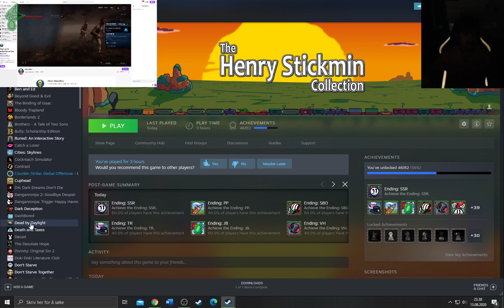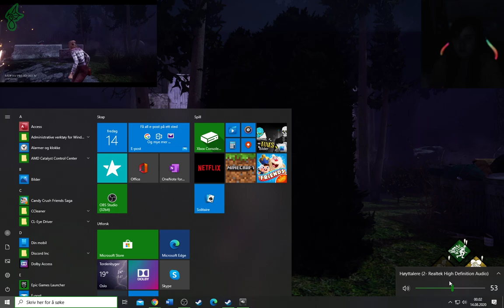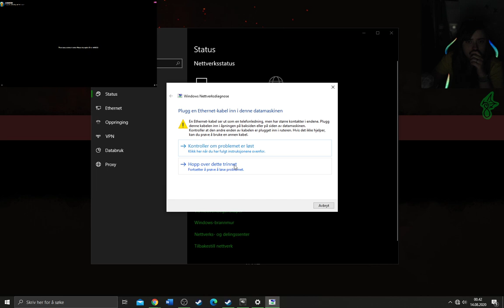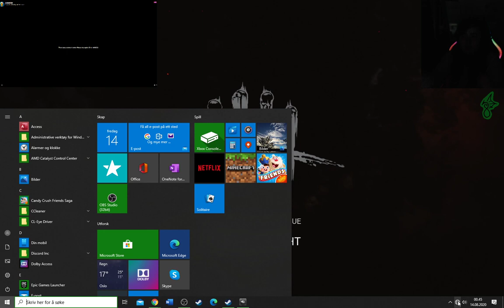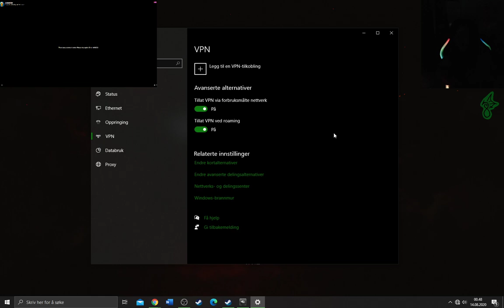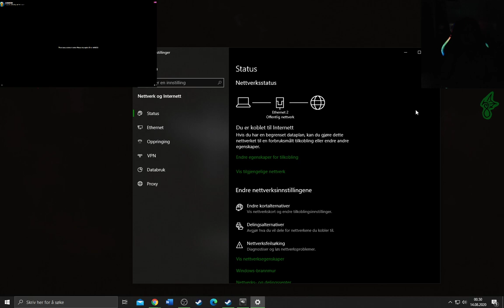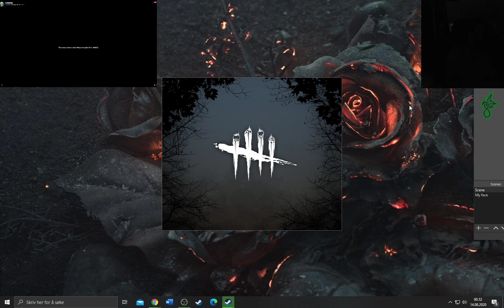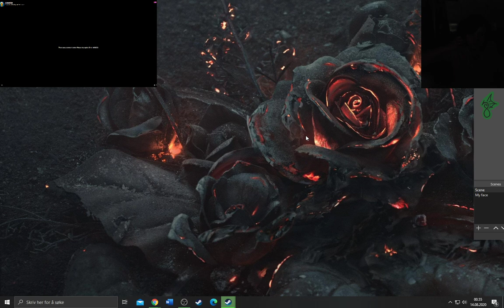Dead By Daylight -118, w Aurelius, the lightning cut the stream... O.o